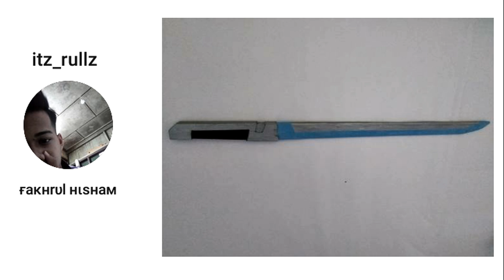Cara Membuat : Koko Tok Aba (Boboiboy) - Hari ke-7 Minggu Handmade (w/ Bandana Guy)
It's the last day of Handmade week with Han-Mad.e

We are making the famous drink, Koko Tok Aba!